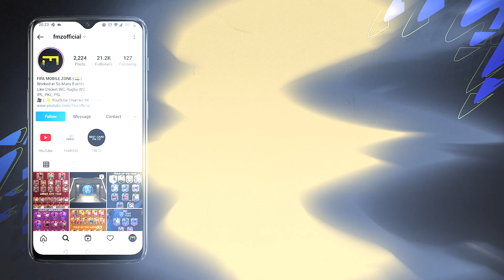Today Lunar New Year Official confirms Store Pack | Benzema Store Pack FIFA 22 MOBILE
In this Video : Lunar New Year Leaks and Players

FIFA MOBILE
FIFA MOBILE 22 FMZ OFFICIAL
FIFA MOBILE 22 NEXT EVENT